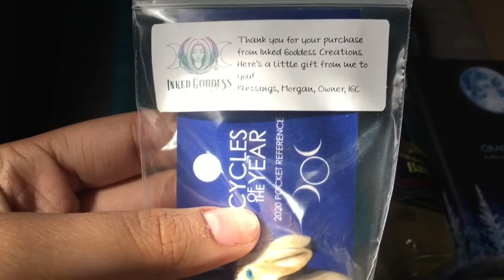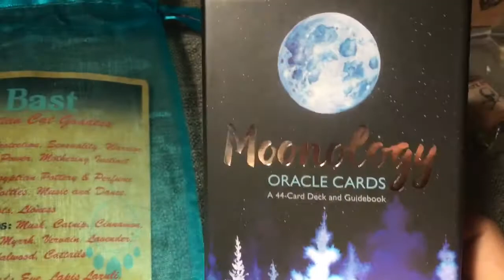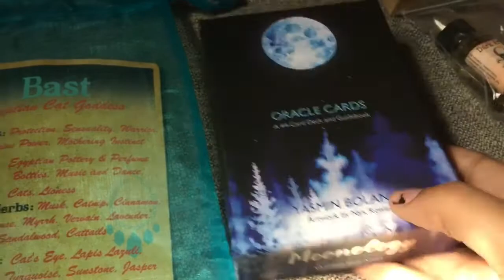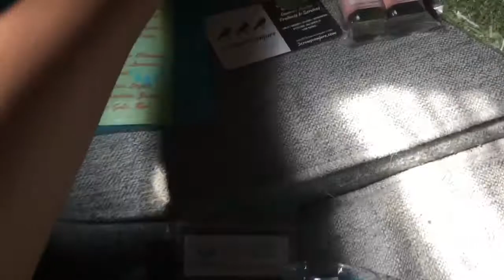Witchy Haul: 3 Crows Conjure The Ink Goddess Creations and Amazon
Decided to spoil myself with a few new goodies